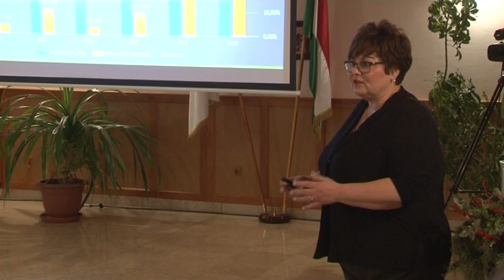Sikeres éve volt Bonyhádnak, számolt be a vállalkozók előtt a polgármester 20191213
Az elmúlt év eredményeiről számolt be a város jelentős vállalkozói előtt Filóné Ferencz Ibolya, Bonyhád polgármestere. Úgy értékelte, jelentős sikereket tudhat magáénak a település. A rendezvényen adták át a Pétermann Jakab díjat, melyet ezúttal Csibi Csaba érdemelt ki.